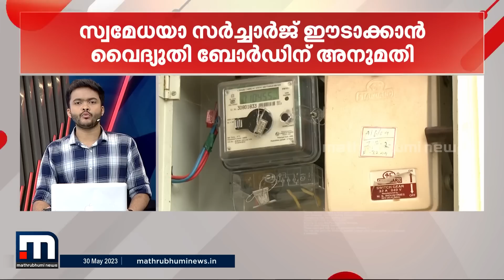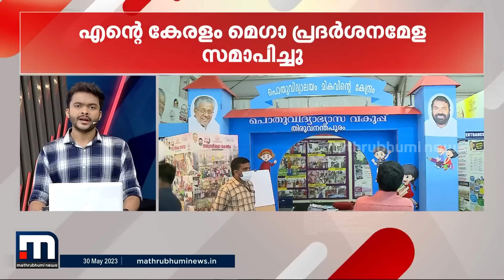അരിക്കൊമ്പനെ പൂട്ടാൻ മുതുമലയിലെ വിദ​ഗ്ദ സംഘം എത്തുന്നു - മിന്നൽ വാർത്ത | Minnal Vartha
അരിക്കൊമ്പനെ പിടിക്കാൻ മുതുമലയിൽ നിന്നുള്ള പ്രത്യേക സംഘവും, ഏഷ്യയിൽ മികച്ച പരിശീലനം നേടിയ സംഘവും എത്തുന്നു

Happy viewing!